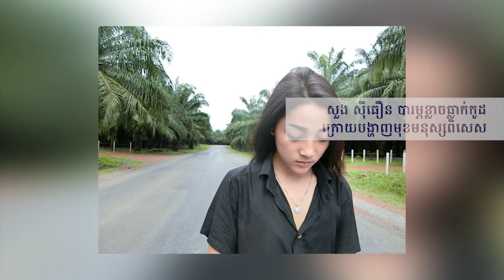សួង ស៊ីធឿន បារម្ភ​ខ្លាច​ធ្លាក់​កូដ ក្រោយ​បង្ហាញ​មុខមនុស្ស​ពិសេស